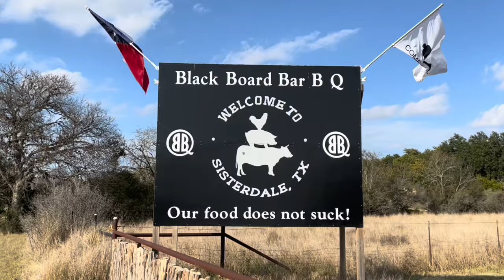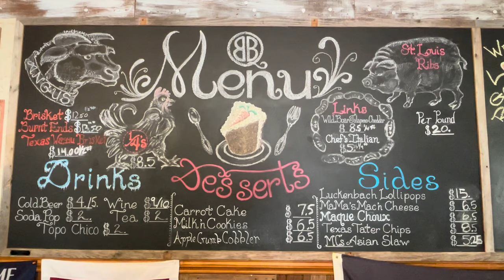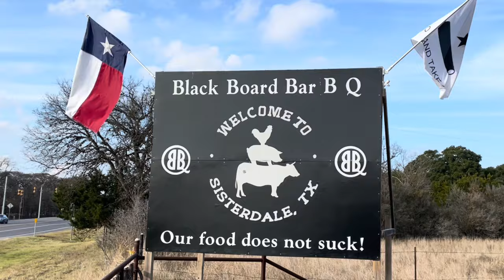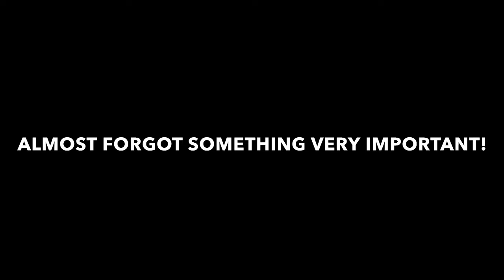I Had The Best Time Getting Lost In Texas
Join me on my random roadtrip cruising Texas backroads. As the capital city of Texas, Austin continues to attract many out of state tourists, with several people beginning to move to the region from all over the world. In this Austin, Texas VLOG - I decided to travel the Texas backroads in the area, which led me to the neighboring towns of Sisterdale, Texas and Blanco, Texas.

With some of the most storied history in the United States, exploring the lesser traveled Texas backroads after having lived in California previously has provided a greater depth of understanding in terms of local culture and historic sights. Just outside of Austin, Sisterdale, Texas ended up being a great opportunity to experience some delicious barbecue, which remains one of the most notable dishes in the Lone Star state.

Black Board Bar B Q just happened to be there while I traveled the backroads and provided a much needed lunch stop for me while winding down my routine fasting. The menu at Black Board Bar B Q goes well beyond the expected Texas barbecue joint, with Wagyu beef brisket being a specialty that I've yet to experience. All of the foods I tasted at Black Board were exceptional and would definitely make Sisterdale a future stop on any future Austin road trips I may take.

After moving to Austin, experiencing the historic architecture found around Texas has become a favorite activity of mine while exploring my new home. I often find that many of these historic buildings once served as a courthouse, which was the case for the Old Blanco County Courthouse I visited during this trip. Located in Blanco, Texas, the Old Blanco County Courthouse first opened in 1886, but was quickly repurposed as an office building in 1890. Currently the courthouse serves as a multi-use structure, with many business tenants leasing space, playing host to special events, and even serving as a filming location for the 2010 Coen Brothers remake of True Grit.

There are always interesting encounters to be had while cruising the backroads of Texas. On this particular trip, I had a chance interaction with seemingly local celebrity goats who approach traffic with the intention of getting a few snacks. Also during my travels, I crossed paths with 3 classic cars that seemed way out of place in rural Texas.

Upon crossing one of Texas' notorious water bridges, I spotted an E30 BMW Wagon and an Alfa Romeo 2600 testing their speeds on the very same backroads. Both the Alfa Romeo 2600 and E30 BMW Wagon were in amazing shape and were really cool to experience up close. I also happened upon the project car of a Texan who had crossed his 1971 Super Beetle with a Bronco II to create a vehicle that words cannot describe.

Texas surely has countless opportunities for adventure and I look forward to sharing more of mine with you on this channel.

▶️ My Gear:
Handheld tripod
Osprey Backpack

▶️ Chapters
00:00 Random Austin Roadtrip
00:29 E30 BMW Wagon Sighting
00:41 Alfa Romeo 2600 Sighting
01:09 Low Water Bridges in Austin
01:31 Road Goat Encounters
02:19 Super Low Water Bridge
03:00 Monster 4x4 VW Bug
03:46 Enjoying the Outdoors in Your Area
05:43 Black Board Bar B Q - Sisterdale, Texas
10:34 Old Blanco County Courthouse - Blanco, Texas
10:53 Fasting For Health
11:20 Toy Drive Shopping at Target
14:35 More from My Channel